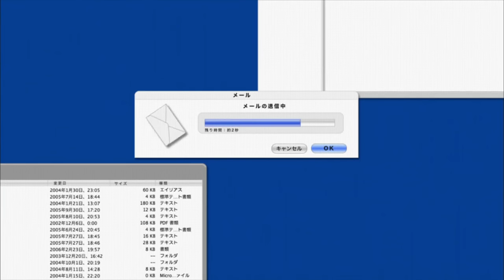Shinchan Horror Banned Movie Explained in Hindi👹 (Part - 3)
in this video I Will Explain You Shinchan Horror Movie in Hindi (Part - 3)

These are The Things That I Use To Make
My Videos...

Software:- Adobe Audition,Filmora X

Microphone - Maono Au -A04 Condenser Microphone
and Some 2G Internet For Anime Clips